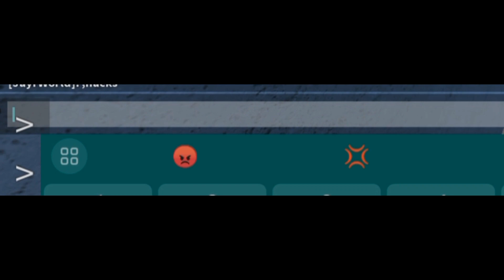Types Of Murder Mystery 2 Players!